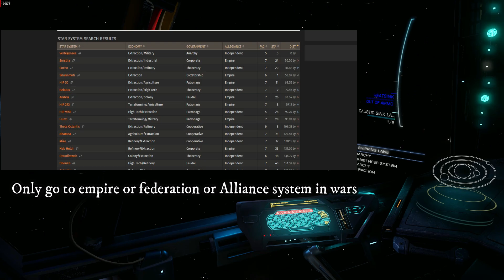Elite Dangerous 18.08 Update: Easy Manufacturers Material Farming Guide – Get Rich Quick!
"Elite Dangerous Update 18.08 has made farming Manufacturers Materials easier than ever! In this video, I'll show you the most efficient ways to gather a ton of these valuable resources quickly. Whether you're outfitting your ship or preparing for a big mission, this guide will help you stock up in no time.